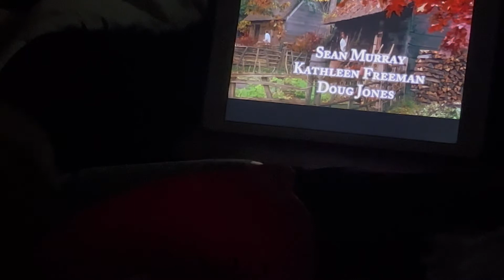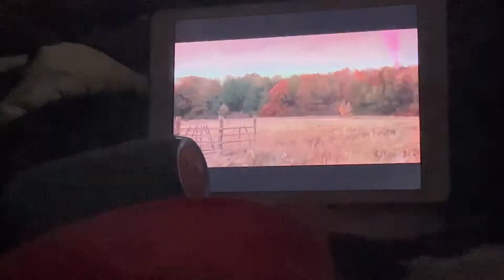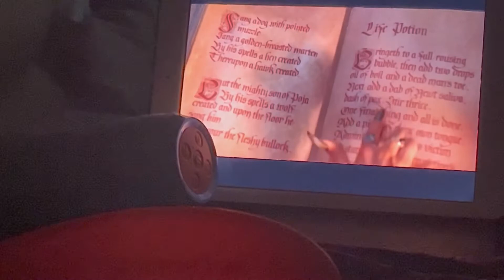VLOGTOBER DAY 2+3 | VLOG TRAILER REACTION TO HOCUS-POCUS 2 & WATCH HOCUS POCUS 1 With Me 🎃🧡